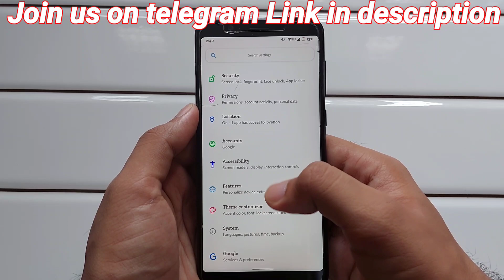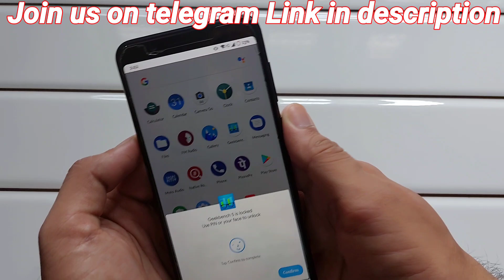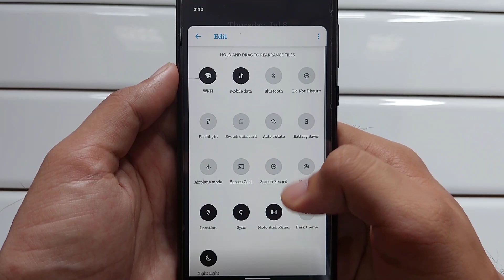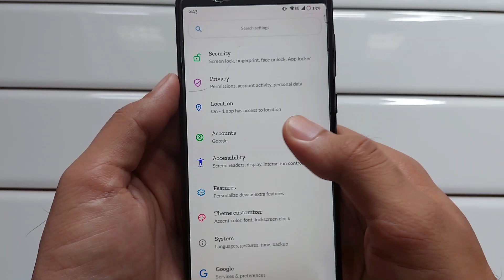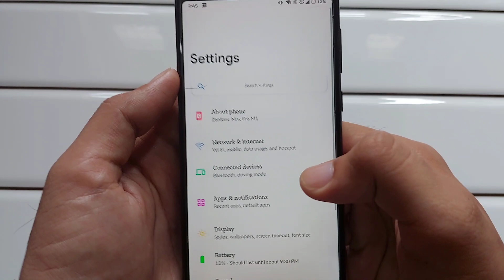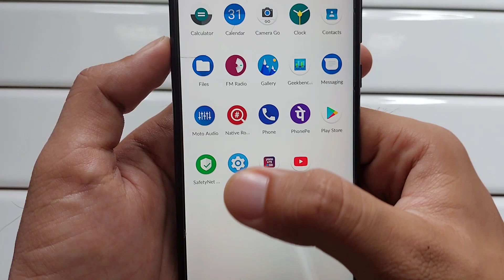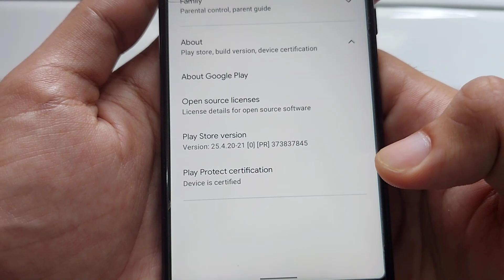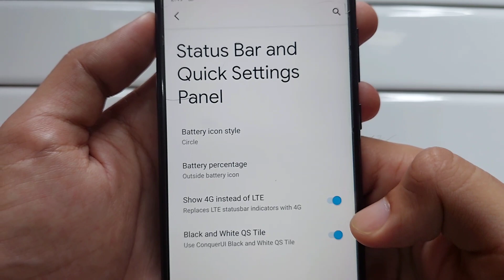Conquer OS CAF v4.3 Android 11 Rom for Asus Zenfone Max Pro M1 | New Simple Rom | Newtechlearners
HEY GUYS WELCOME & LOVE YOU ALL

Today this video is about Conquer OS CAF v4.3 Android 11 LATEST UPDATED rom for asus Zenfone max pro m1

THIS IS UNOFFICIAL build BUT EVERYTHING IS WORKING NO MAJOR BUGS

NOTE:- ONLY USE FLAME GAPPS ANDROID 11 BASED ARM64 FOR CALL RECORDER WORKING

CTS IS TRUE

BANKING APPS WORKING

GEEKBENCH IS GOOD 277/1125 SINGLE & MULTI CORE

WIFI CALLING IS WORKING

YOU CAN TRY IT IF YOU WANT

CALL RECORDER NOT WORKING

SOCIAL MEDIA LINKS FOR YOU TO JOIN US:-)

SOME IMPORTANT & LATEST VIDEOS FOR YOU TO WATCH

MY PC BUILD VIDEO FOR YOU UNDER 35K BUDGET

Suggest me Some new topics if you want me to Create new videos on that particular topic, I will definitely make videos on your suggested topics

time stamps
0:00 conquer os
0:50 safety net
1:45 quick tiles
3:10 calling
5:00 battery/issue
5:45 camera app

conquer os caf v4.3

unifighter

asus zenfone max pro m1 conquer os

newtechlearners

conquer os caf v4.3 for asus zenfone max pro m1

conquer os in asus max pro m1

android 11 in asus max pro m1

android 11 rom full review max pro m1

android 11 rom x00t

asus zenfone max pro m1 conquer os raven v4.3

newtechlearners.in

conquer os raven v4.3

octavios v2.6

octavi os 2.6

android 11 conquer os for asus max pro m1

UNIFIGHTER